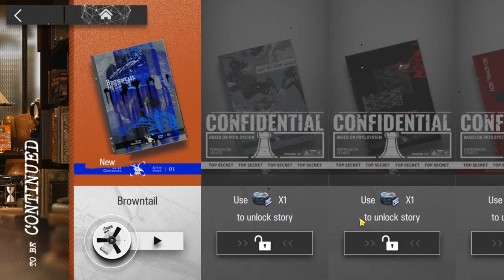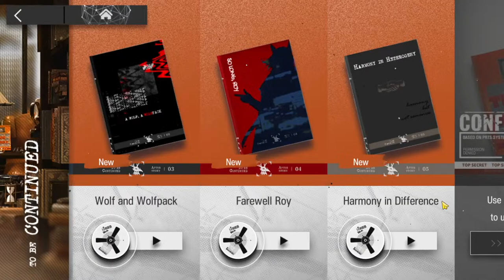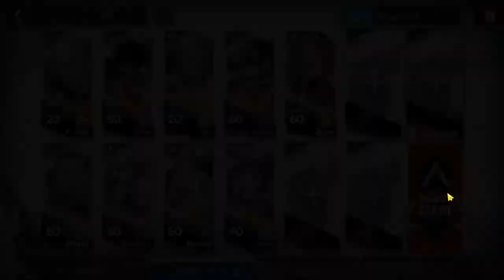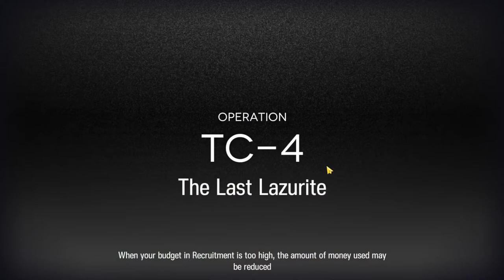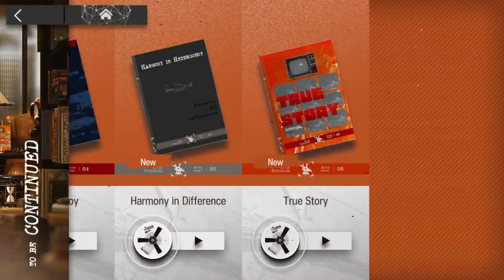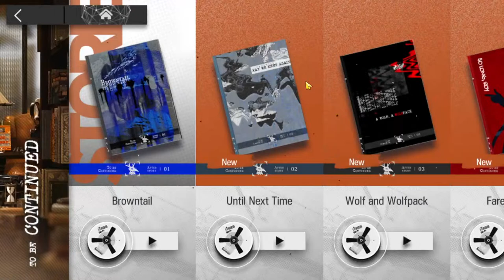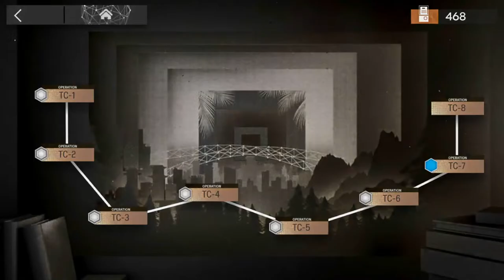[Arknights] New vignette event! *Insert Roundabout music* [FIL/ENG]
What happened to the friends we made along the way?

Stream Rules:
• Be nice to other chatters
• Don't backseat to much
• Block, ignore and report the comments that violate the rules above
• Have fun watching the stream! -v-)b